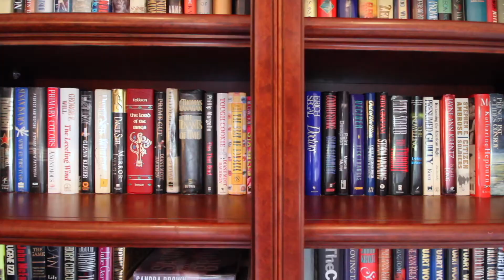1301 Tropicana Lane - North Tustin Ca